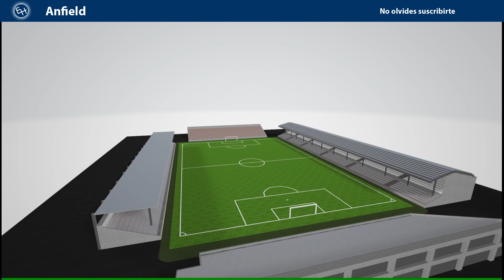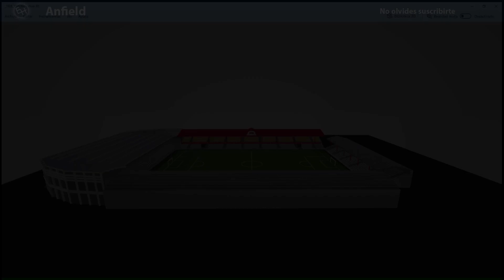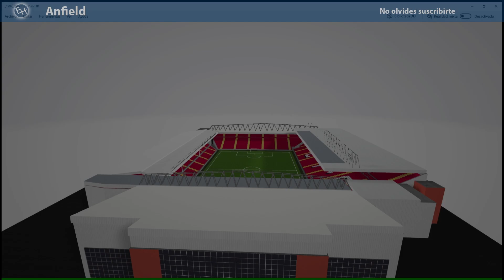Mira cómo cambió Anfield - con Modelos 3D - De 1884 a la actualidad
Bienvenido, en este video veremos cómo ha evolucionado el antiguo estadio de Anfield, casa del histórico Liverpool FC, desde su inauguración en 1884, recorriendo todas sus renovaciones mostrando un Modelo en 3D de cómo se veía el estadio en cada una de esas etapas.

Es muy importante que dejes tus comentarios, tú opinión será útil para mejorar el canal.

También pueden mencionar qué otros estadios les gustaría ver, me enfoco en los que ya tienen sus años y han sido renovados con el tiempo, pero alguna nueva sección donde acomodar los que no cumplan esa condición se puede crear en el futuro.